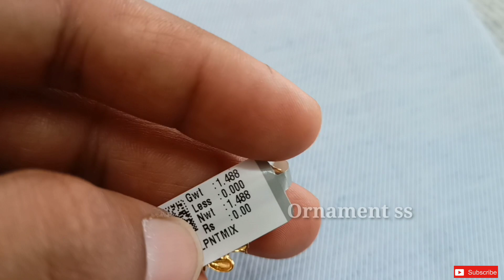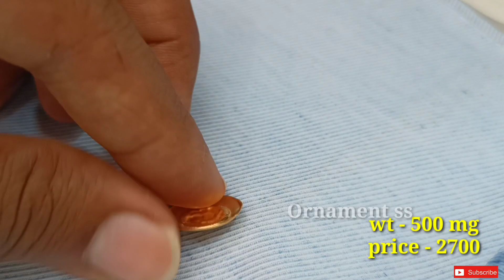Only 2600 start Daily Use Gold OM Locket & Ganesh Locket Designs With Price/ Latest gold Om Pendant